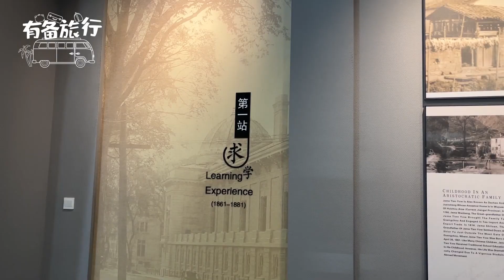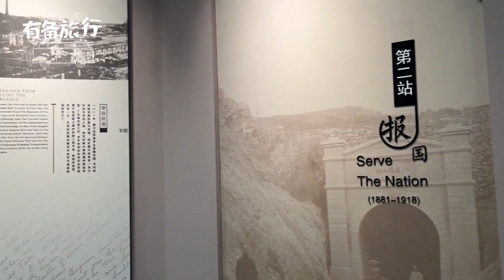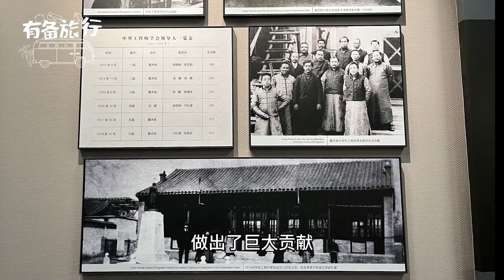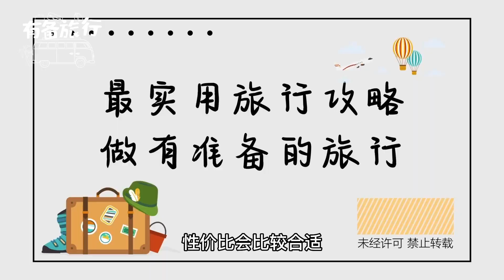八达岭长城景区的詹天佑纪念馆攻略